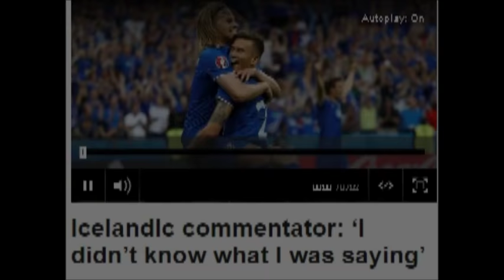Guðmundur Benediktsson Goes Mad Over Iceland Goal + Radio Interview (in English)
Guðmundur Benediktsson's reaction to Iceland's winning goal v Austria.